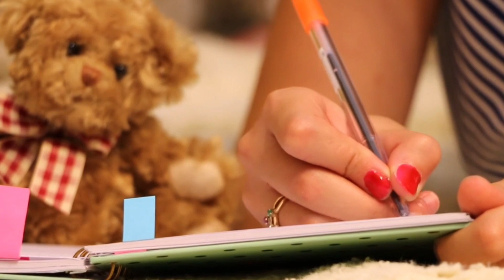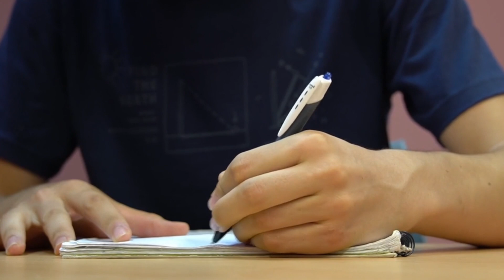मां इस दिवाली भी😭|Students Sacrifice|Powerful Motivational Story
❤️ about video clip and picture

some photos and pictures shown inside the video are a similar photo pixles and pixabay which I heartily thank them for 😊

☺️ any action.